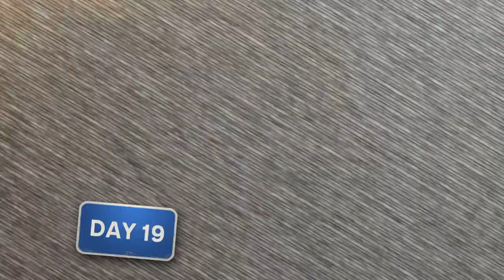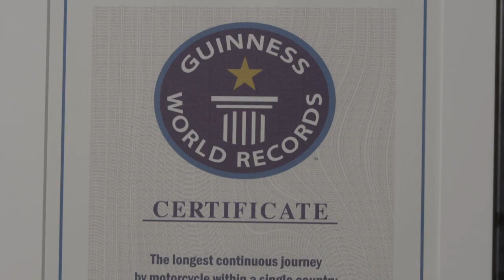Tough Rides: China | Trailer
Trailer: Tough Rides: China (6x30min) series produced by Ryan Pyle Productions. During the Tough Rides: China series, the team visits: Shanghai, Nantong, Qingdao, Weihai, Dalian, Dandong, Chang Bai Shan, Shengyang, Hohhot, Lanzhou, Dunghuang, Turpan, Urumqi, Kuche, Aksu, Kashgar, Ali, Mount Kailash, Mount Everest, Lhasa, Shangri-la, Lijiang, Dali, Kunming, Guiyang, Guilin, Yangshou, Guangzhou, Shenzhen, Xiamen and Ningbo. This series is also known as The Middle Kingdom Ride.

Tough Rides: China (6x30min) series produced by Ryan Pyle Productions. This series is also known as The Middle Kingdom Ride. Tough Rides: China, Tough Rides: India and Tough Rides: Brazil are now all available on YouTube.

CREDITS:
Created By: Ryan Pyle Productions
Executive Producer: Ryan Pyle & Colin Pyle
Director of Photography: Chad Ingraham
Edited by: Jack Woon